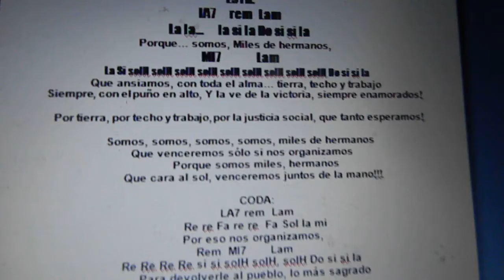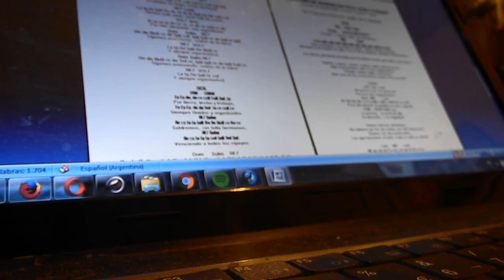Somos Miles Por Tierra Techo y Trabajo CODA TONADA de la Cantata por la Resistencia Argentina